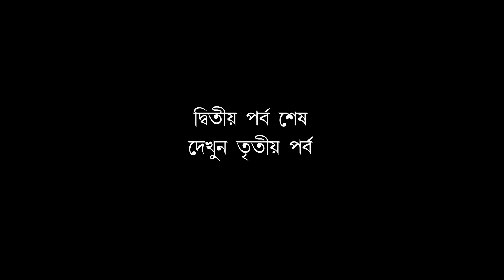গুণীজনদের কবিতা পাঠ/নোয়াখালী প্রতিদিনের অনুষ্ঠান/দুই দেশের মৈত্রী বন্ধন/Noakhali Pratidin-2/দারুণ